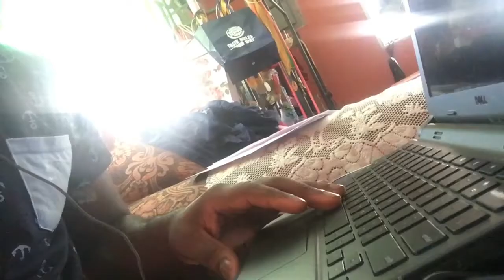When your artist friend tries to freestyle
Toegad trying to freestyle I guess lol
Ayyo like if you enjoyed it
Share if you wanna, I'd appreciate it

Beat used
Rxkz - Baby Keem X Asap Rocky type beat " Willy Wonka "